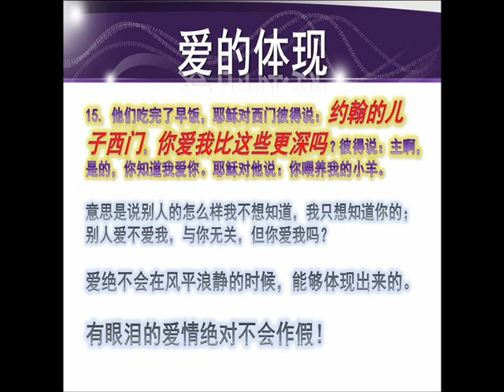别人爱不爱我，我不想知道，你爱我吗.wmv